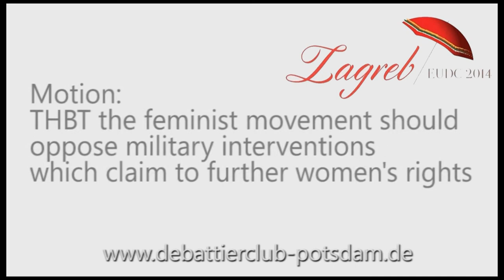1/8 EUDC 2014 Zagreb Main Final Cambridge A Opening Government 1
Main Final European Universities Debate Championship 2014 in Zagreb

1st Speaker of Opening Government from Cambridge A.

Motion: THBT the feminist movement should oppose military interventions which claim to further women's rights.
Opening Government: Cambridge A (Ben Adams + Frederick Powell)
Opening Opposition: Edingburgh A
Closing Government: Oxford A
Closing Opposition: Sheffield A (Winner)